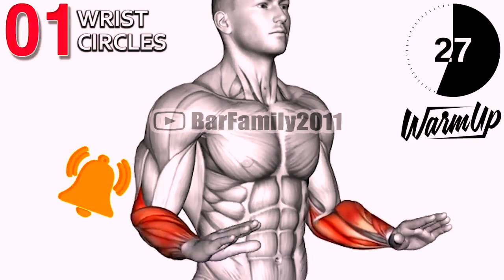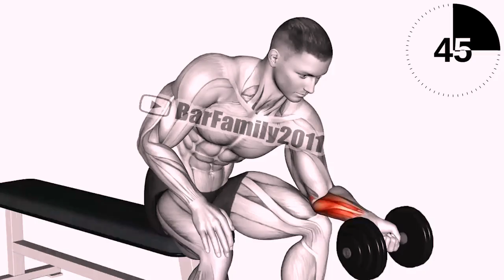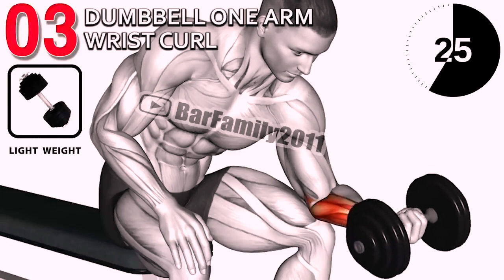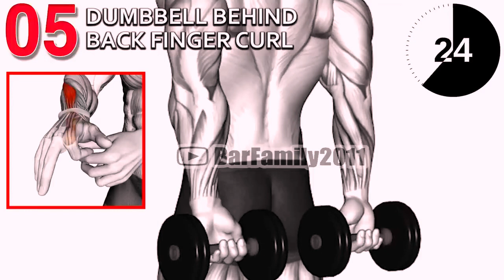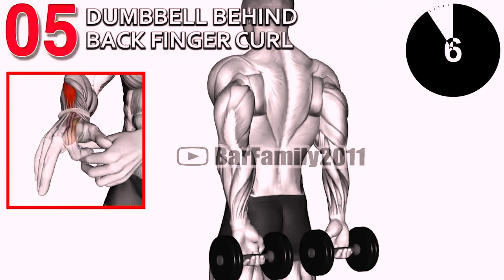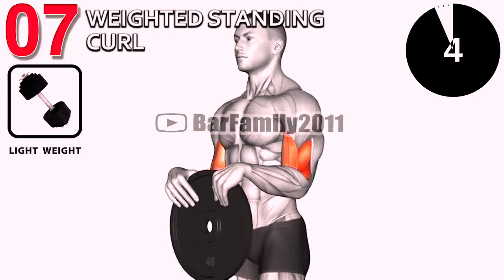How To Build Big Forearm - Forearm Exercises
Unlock the secret to formidable forearm strength and size with our comprehensive guide, "How to Build Big Forearms - Forearm Exercises." Whether you're an athlete aiming to improve grip strength or simply looking to sculpt impressive arms, this guide is your roadmap to achieving robust and muscular forearms.

Delve into a carefully crafted collection of forearm exercises designed to maximize hypertrophy and enhance functional strength. From wrist curls to farmer's walks, our step-by-step instructions ensure proper form and technique, making these exercises accessible to fitness enthusiasts of all levels.

Understanding the anatomy of the forearm is crucial, and our guide provides valuable insights into the muscles at play during each exercise. Learn how to target specific muscle groups effectively, fostering balanced development and minimizing the risk of injury.

Sr Workout
SR Workout
SR WORKOUT
Workout Sr